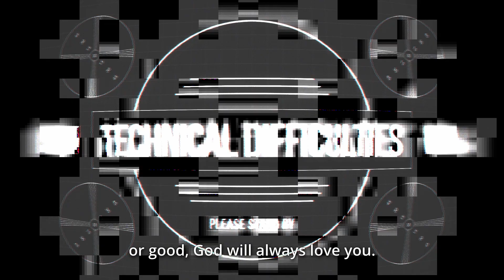Stewardship 2025 - Week 3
Garland family